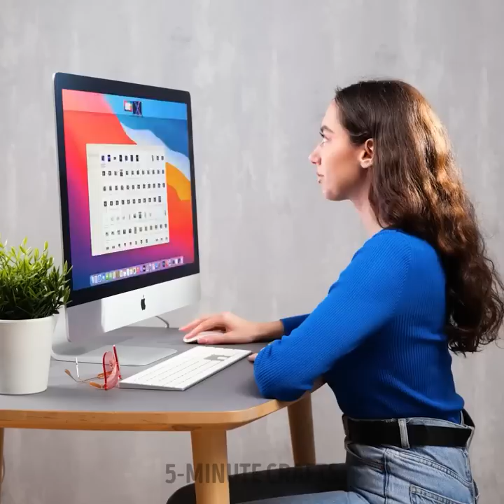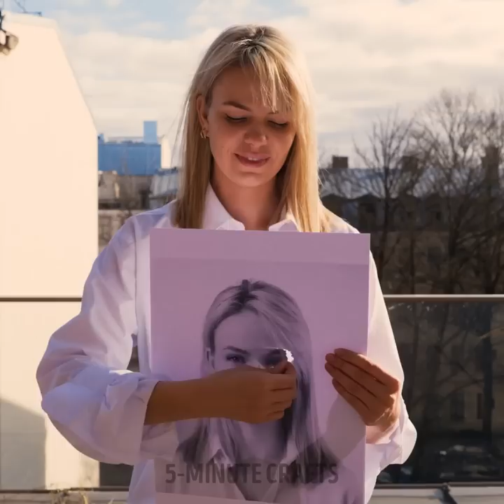📸 Creative Photo Ideas To boost your Instagram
TIMESTAMPS:

0:01 Photo idea with mirrors
2:45 Photo portrait idea
6:45 How should I pose for a picture in a car?
11:37 Optical illusion